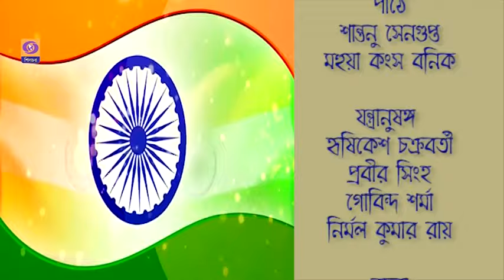DD SILCHAR I MUKTIRO MANDIREO SHOPANOTOLE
MUKTIR  MANDIR SHOPANOTALE
[Programme on Independence Day]2024